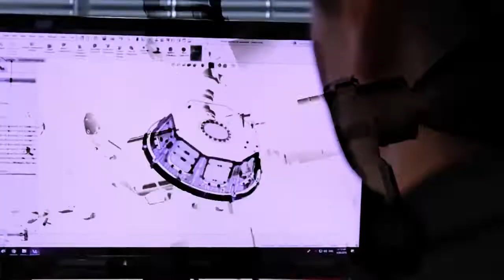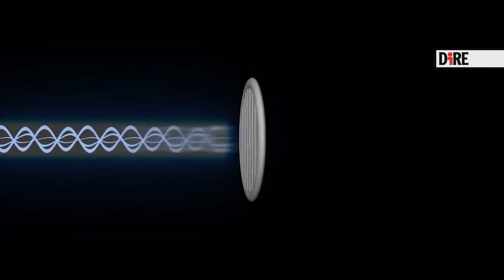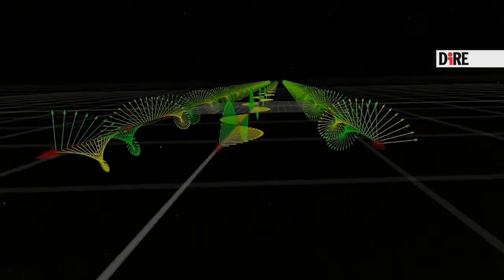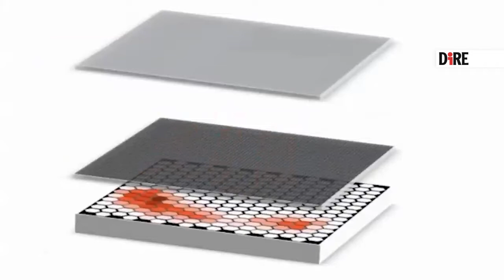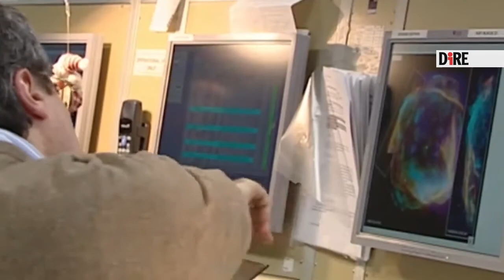Buon viaggio Ixpe: Satellite Nasa-Asi alla scoperta dei misteri dell’universo